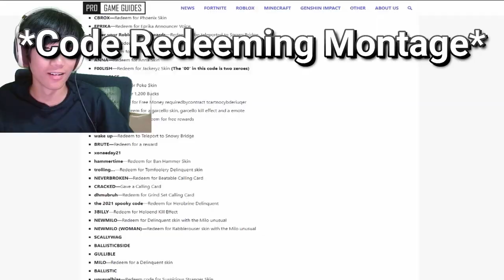I Tried ROBLOX Arsenal's Snowy Bridge... (Promo)